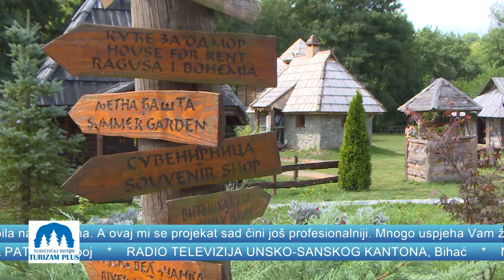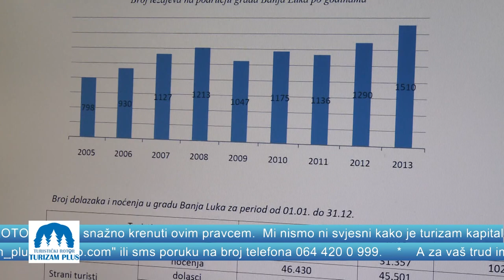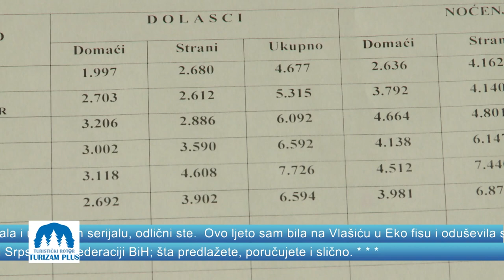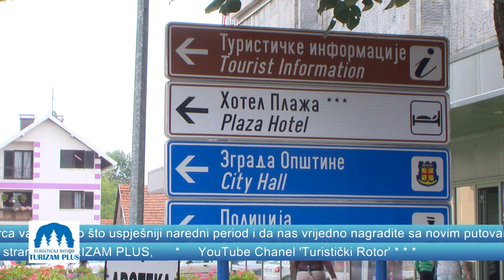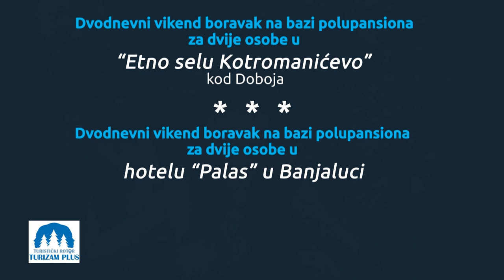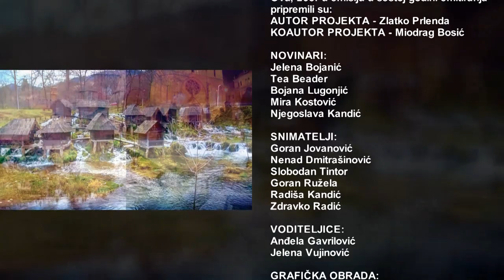Turistički rotor Turizam Plus emisija 2